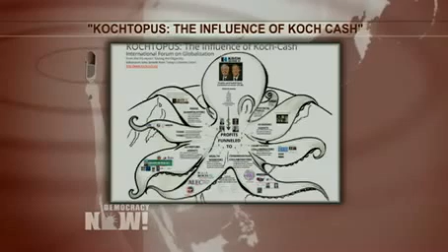From Fossil Fuels to Global Warming Denial, Koch Brothers Influences Behind U.S. Inaction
for the complete transcript, additional reports on this topic, and more information. Watch the independent, global news hour live weekdays 8-9am ET.

The billionaire brothers Charles and David Koch are known for funneling vast donations into Republican campaigns in the United States. But what impact are the Koch brothers having on global warming? As the United States is accused of blocking progress at the U.N. climate talks in Doha, a new report says the Koch brothers may be the biggest force behind the climate stalemate. The Kochs run oil refineries and control thousands of miles of pipeline, giving them a massive personal stake in the fossil fuel industry. Researchers say they have also funneled tens of millions into climate denial science, lobbying and other efforts to derail policy that could lessen the impact of global warming. We're joined by Victor Menotti, executive director of the International Forum on Globalization.